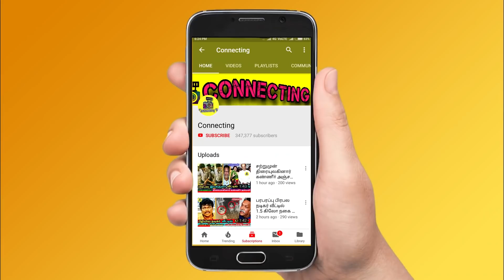Abhinay Eviction -ல் பேசிய கடைசி வார்த்தைகள் ! கண்கலங்கிய Kamal ! Bigg Boss tamil 5 ! Vijay TV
Abhinay Eviction -ல் பேசிய கடைசி வார்த்தைகள் ! கண்கலங்கிய Kamal ! Bigg Boss tamil 5 ! Vijay TV ! Kamal Haasan ! Bigg Boss Tamil Season 5 | 19th December 2021 - Promo 1 | Bigg Boss 5 Tamil 77th day - Promo 1 | Bigg Boss Tamil Season 5 – Bigg Boss online voting | Abhinay evicted in today's eviction ! Abhinay evicted in eviction ! Kamal episode eviction today is abhinay ! Abhinay evicted ! Evicted ! Eviction ! Double eviction ! Double eviction in bigg boss tamil 5 ! Abhinay vaddy eliminated ! Abhinay vaddy evicted from bigg boss tamil 5 ! Abhinay Vaddy eliminated from Bigg boss tamil 5

Amir kissed pavni | Amir Kissing Pavani at Night | Amir Kissing pavni kurumpadam

Bigg Boss 5 Tamil | Bigg boss tamil 5 | - 🔴Breaking: Abhinay Vaddy Evicted: Tenth Eviction | Bigg Boss 5 Tamil | Vijay Tv

Abhinay Vaddy Eliminated Official - Bigg Boss Tamil Season 5 | Vijay TV

Abhinay Vaddy Eliminated From Bigg Boss 5 Tamil | Shocking

BIgg Boss 5 tamil Abhinay Vaddy Eliminated Today | Official | Pavani Reddy Crying

Abhinay Vaddy Eliminated ? | Bigg Boss Tamil Season 5 Review

Amir and Pavani reddy broken down tears for Abhinay Vaddy as Kamal shown his name as evicted contestant for this week

Amir said that I am sorry for being a reason for whatever happened between you and Pavani

Amir apologised to Abhinay on his eviction day ! Pavani was not reacting too much as she was expecting this eviction process

Pavani game play to save amir and evict abhinay ! Pavani was happy for abhinay to evict today

Bigg Boss 5 Tamil 11th Week Eviction - Abhinay Vaddy Tenth contestant Eliminated From Bigg Boss House

Bigg Boss 5 Tamil 11th Week Eviction - Abhinay Vaddy Tenth contestant Evicted From Bigg Boss House

Bigg Boss Tamil 5 11th week eviction process is ongoing and everyone expects Abhinay Vaddy to be evicted from Bigg boss house

Bigg boss Abhinay Vaddy is eliminated as 10th contestant from bigg boss house

Bigg Boss - Kamal Haasan announced Abhinay Vaddy name to be evicted this week | Once he shown the name all contestants were vad and gave send off

Abhinay Vaddy first interview after evicted ! Abhinay Vaddy first live video after eviction !

Abhinay Vaddy first interview after eliminated! Abhinay Vaddy first live video after elimination!

Abhinay Vaddy first post after eviction | Abhinay Vaddy first video after evicted from bigg boss house | Abhinay Vaddy first live video | Abhinay Vaddy 1st video interview after evicted from bigg boss house